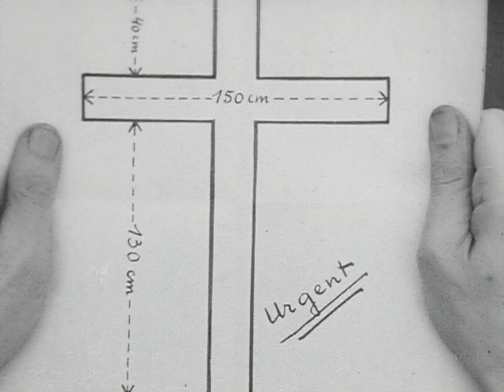L'imitation du cinéma (Marcel Mariën, 1959)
In this surrealist short film, a young man receives the book The Imitation of Jesus Christ from a priest, which induces a strong desire to be crucified. He embarks on a search for a suitable cross in the city.